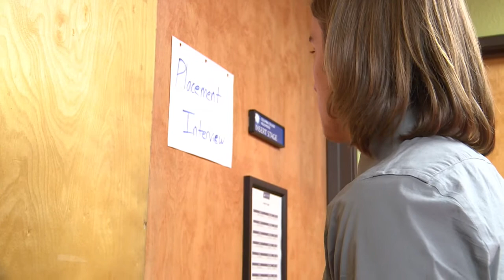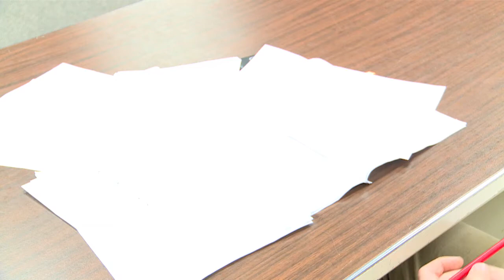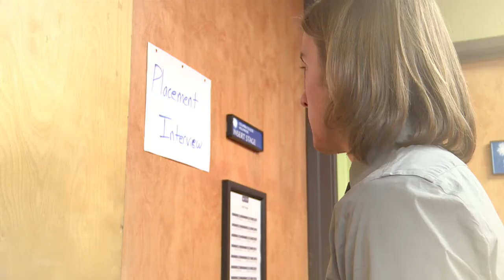[ FIRST LOOK TEASER ] 영화학교 Film School - CALLUM MAXIM (PETER HOFFMAN)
Callum Maxim Teaser for the upcoming series, 영화악교 Film School.

Created by Athena Homme and Inspired by various Asian Dramas.

Starring Peter Hoffman, Athena Homme and Dominic Haffter this colorful romantic comedy is brought to life.

Rosie Adams (Athena Homme) fell in love with Callum Maxim (Peter Hoffman) the very first time she saw his short film. Making it her mission to be seen as his equal and hoping he would notice her, she attends the same prestigious film school. Now that she`s been accepted she ends up being partners with Skylar Markson (Dominic Haffter) who is known for being arrogant, cocky and conceited. Can she survive the entire year with crazy fan girls, unrequited love and Mr.Arrogant?

Well you`ll just have to watch the series.

Thanks to Colombia College of Hollywood for Shooting at their location!